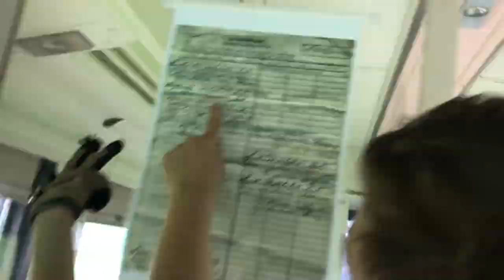Haunted train- chased out!